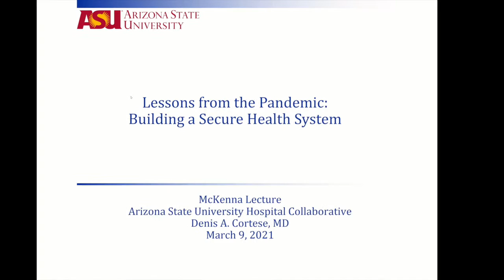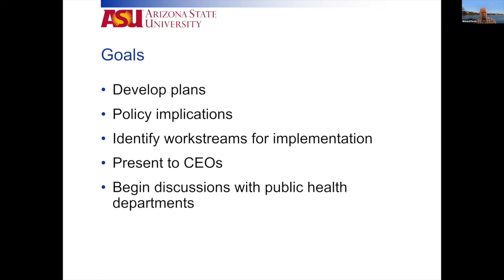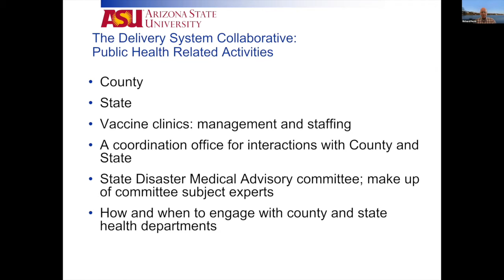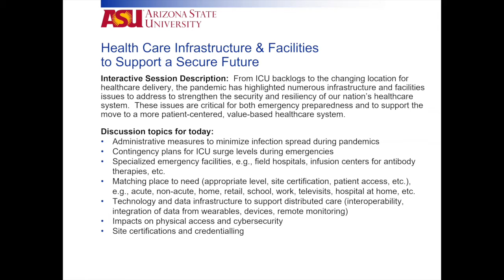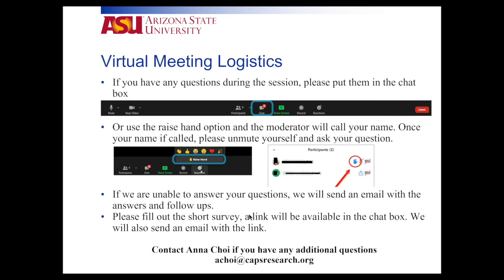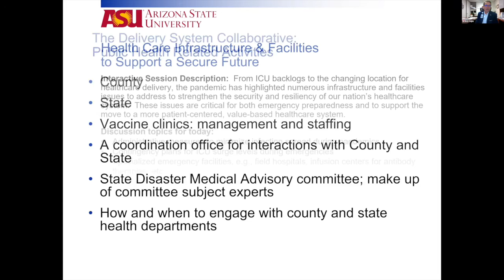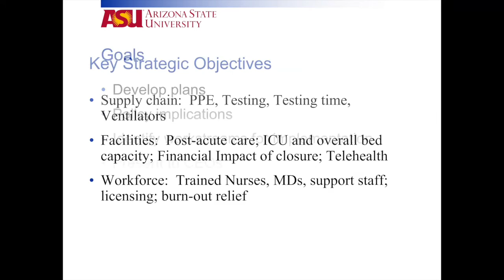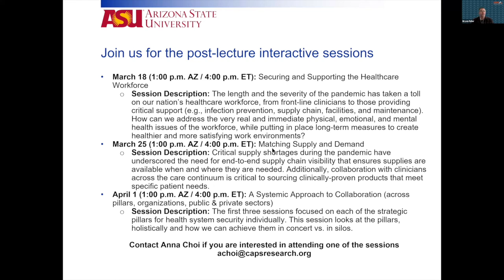The Infrastructure and Facilities to Support a Secure Future (McKenna interactive session 1)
From ICU backlogs to the changing location for healthcare delivery, the pandemic has highlighted numerous infrastructure and facilities issues. Addressing these issues is critical for both emergency preparedness and to support the move to a more patient-centered and value-based healthcare system and will strengthen the security and resiliency of our nation’s healthcare system.

Recorded March 11, 2021.